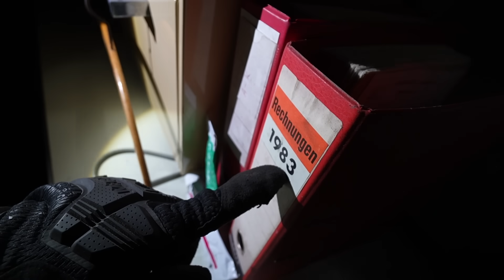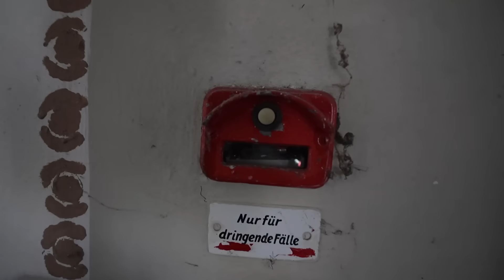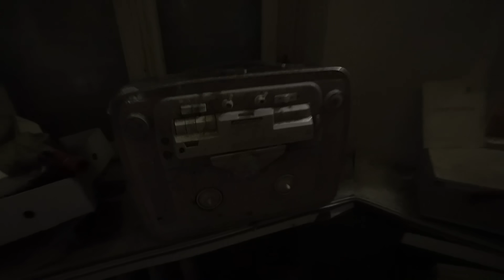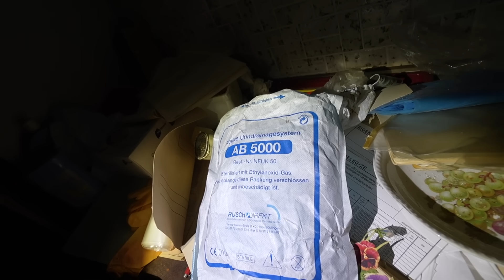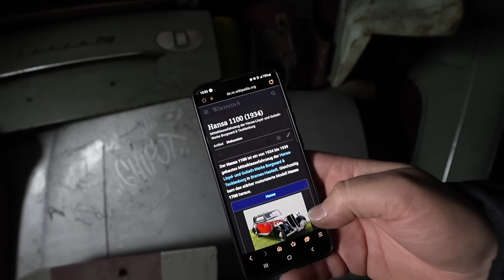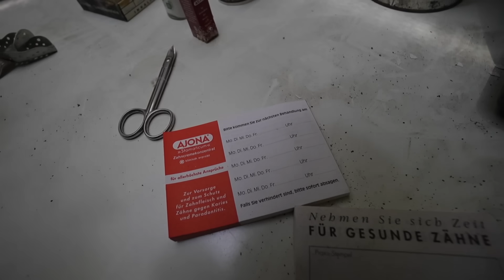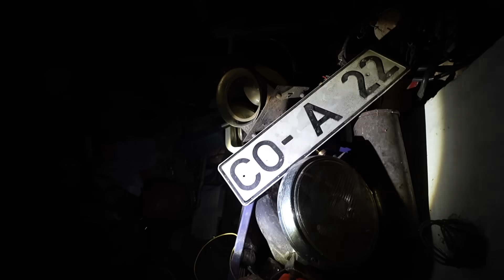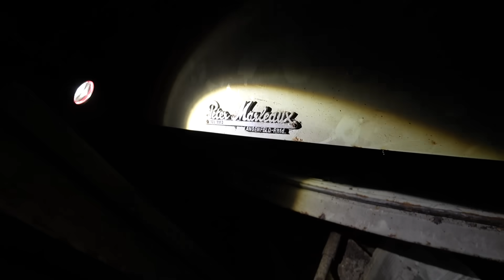LOSTPLACE : HEFTIG 😳! ZAHNARZT LÄSST GANZE PRAXIS UND WERTVOLLE OLDTIMER ZURÜCK😱😢 | ItsMarvin